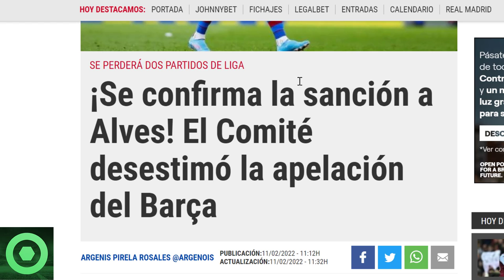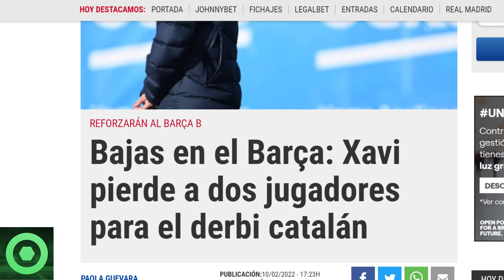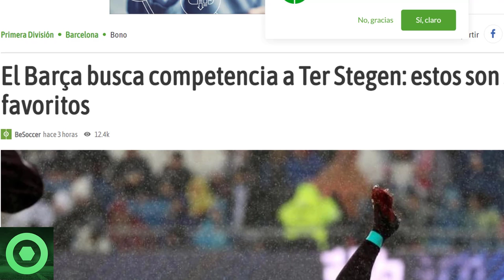⚠️¡OJO!⚠️SE CONFIRMAN BAJAS en el BARÇA 🔴️MALAS NOTICIAS de DANI ALVES 🔴BUSCAN PORTERO en CAN BARÇA🟥